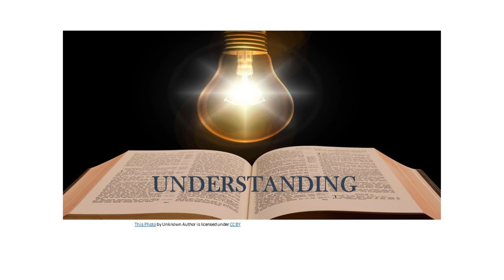Understanding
The unfolding of Thy words gives light; It gives understanding to the simple.